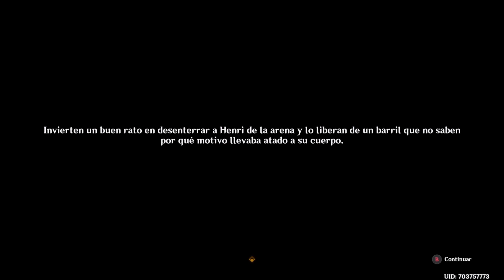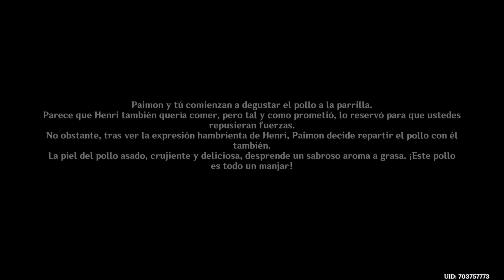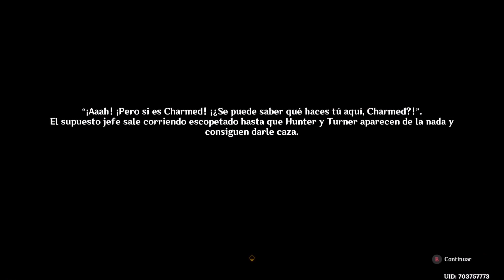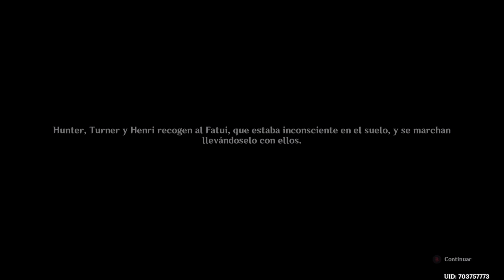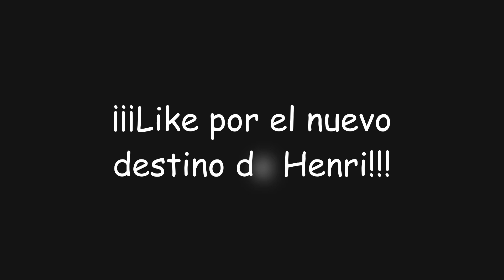"La boca hecha agua" | Genshin Impact #1485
En este video de Genshin Impact completaremos la misión de mundo "La boca hecha agua" en la cual obtendremos nueve cofres valiosos, un logro secreto y también... ¡Protogemas, Mora y muchas más recompensas!